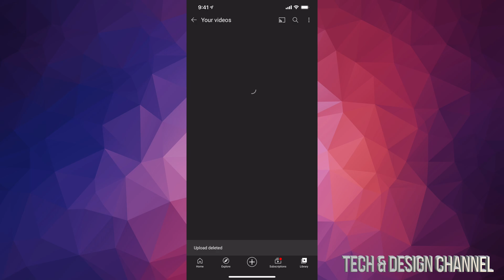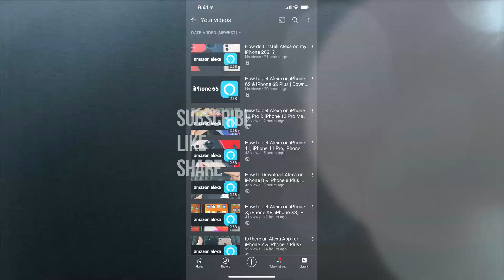How to Delete YouTube Videos on iPhone 12, iPhone 12 mini & iPhone SE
Delete uploaded youtube videos using the youtube app